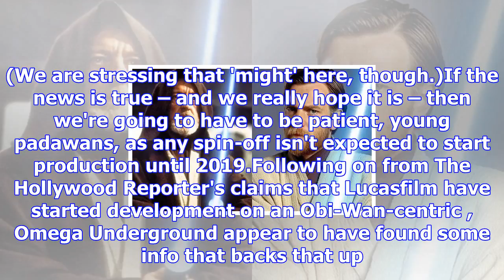Is the obi-wan kenobi star wars spin-off now official?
From Digital SpyThere have been whisperings of it for a while, but it now seems that that the Obi-Wa...